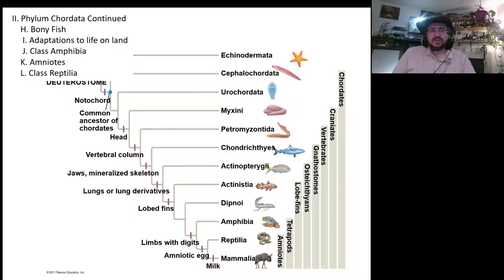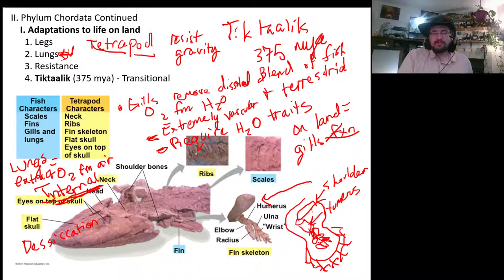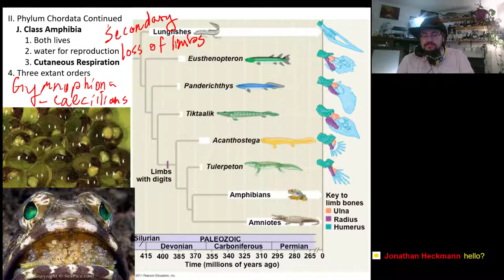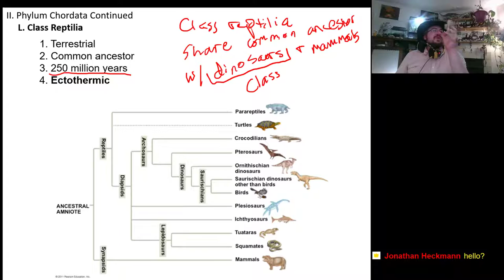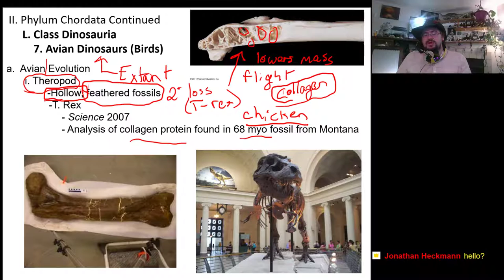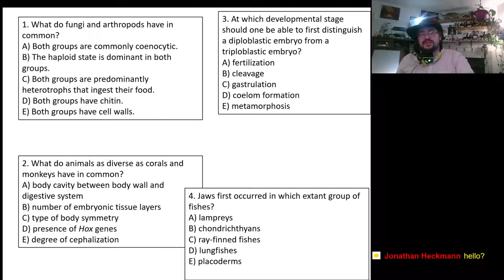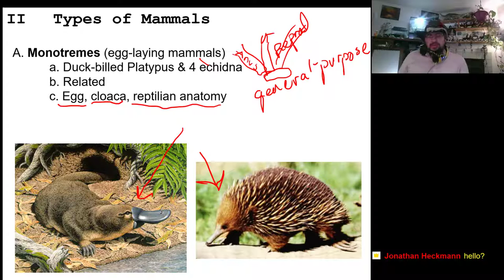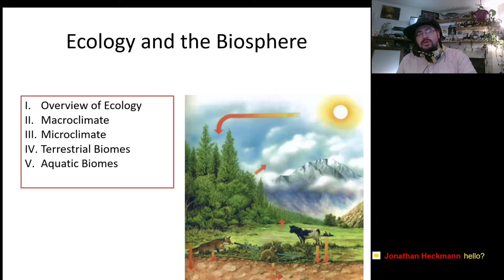Live Stream Lecture (Animal Diversity V & Mammals)